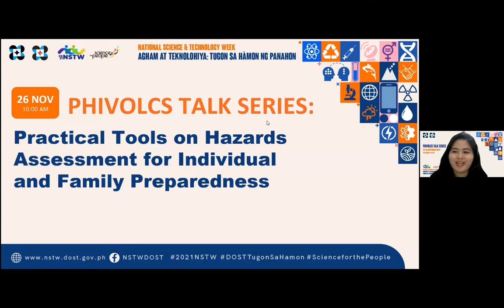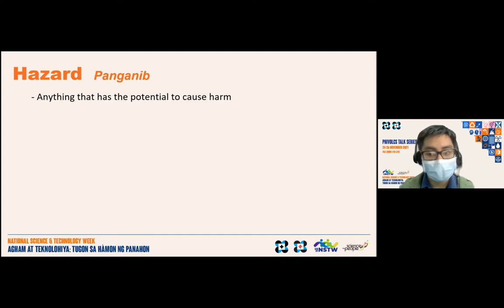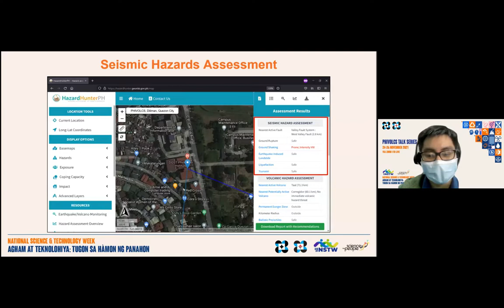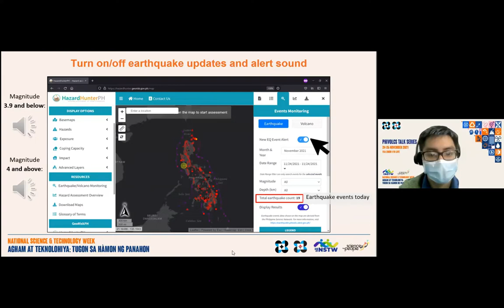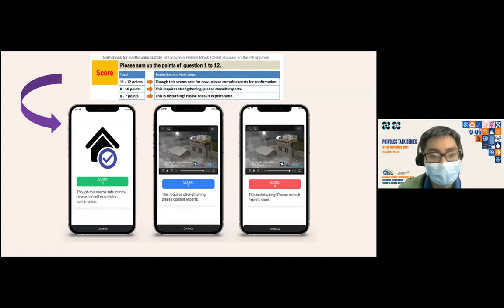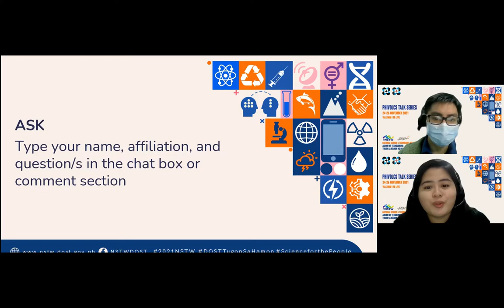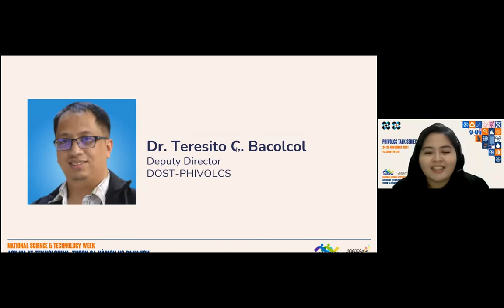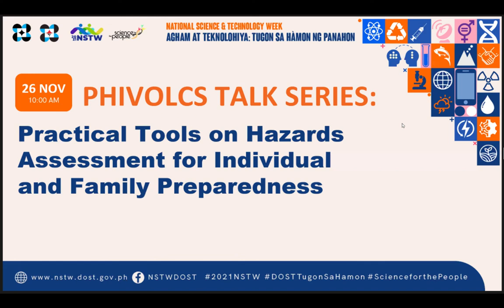PHIVOLCS Talk Series Practical Tools on Hazards Assessment for Individual and Family Preparedness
The PHIVOLCS Talk Series was the Institute activity for the celebration of National Science and Technology Week 2021. The following were the topics of the webinar series:

1. Volcano Monitoring of the Philippines' Most Active Volcanoes presented by Ms. Ma. Antonia V. Bornas, Chief Science Research Specialist, DOST-PHIVOLCS

2. Searching for the Big One: Understanding Earthquake Scenarios in the Philippines presented by Mr. Jeffrey S. Perez, Supervising Science Research Specialist, DOST-PHIVOLCS

3. Practical Tools on Hazards Assessment for Individual and Family Preparedness